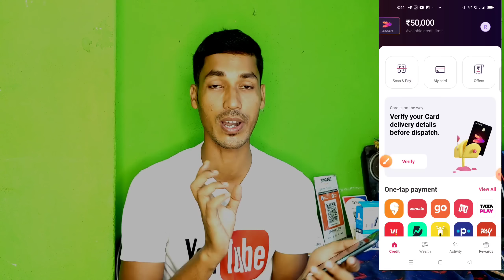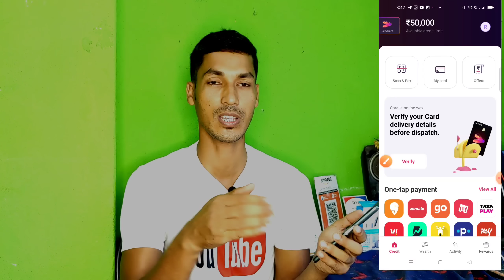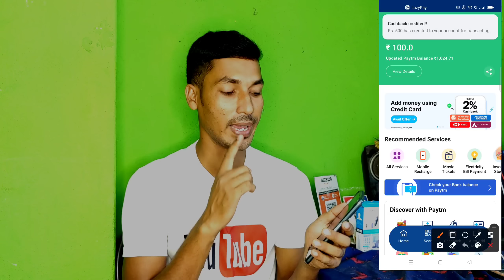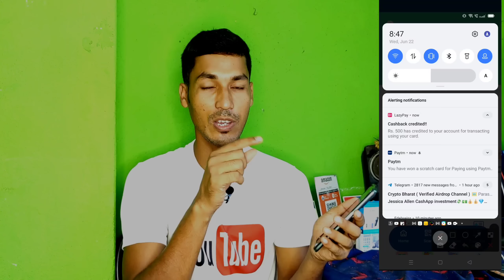LazyPay SignUp And Get Flat 500 Cashback, আমি এই মাত্র পেমেন্ট নিলাম।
LasyPay এবং অন্য সমস্ত অ্যাপ লিংক আপনি টেলিগ্রাম চ্যানেল এ পেয়ে যাবেন, এজন্য আপনাদের কাছে রিকোয়েস্ট করব টেলিগ্রাম চ্যানেল এ জয়েন হয়ে যান।

🙏 Like👍 Share 👍 Comments 🙏 This Video 📸📸